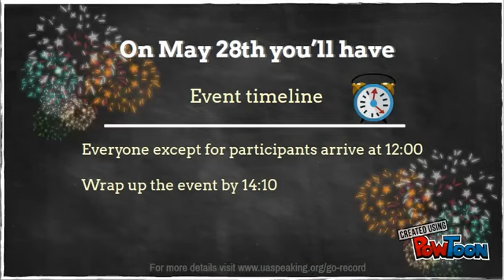Venue video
Україна Speaking